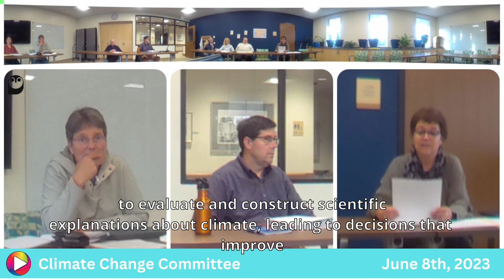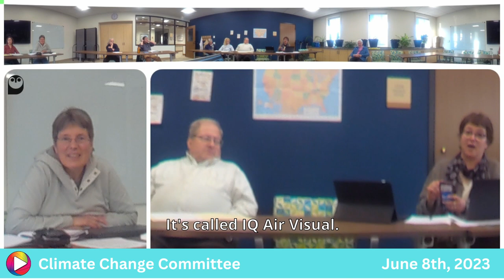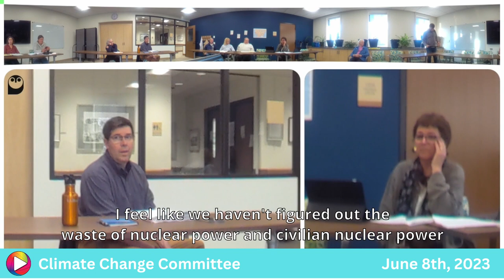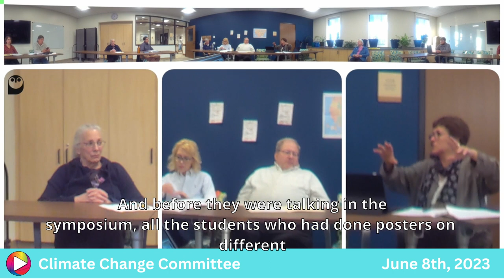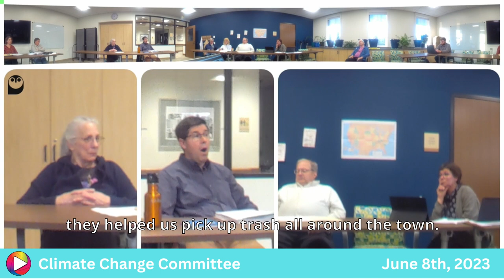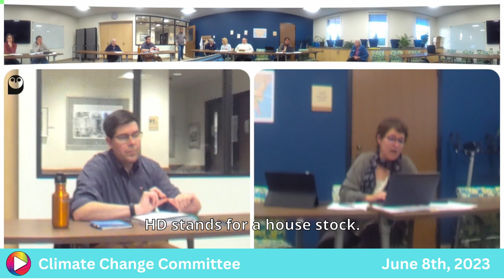Climate Change Committee: 6-8-23